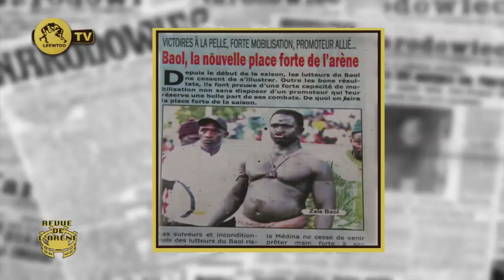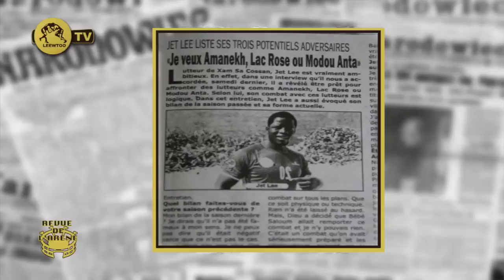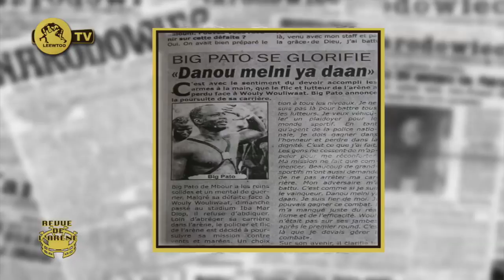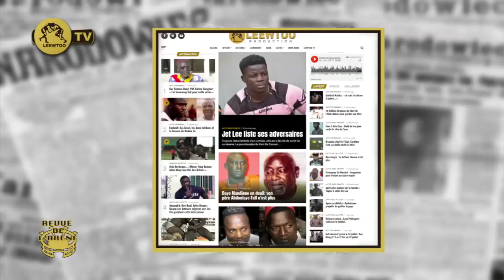REVUE L'ARENE DU 17 AVRIL 2019